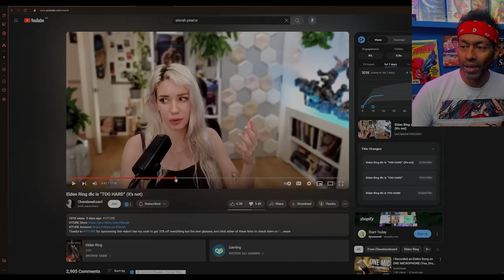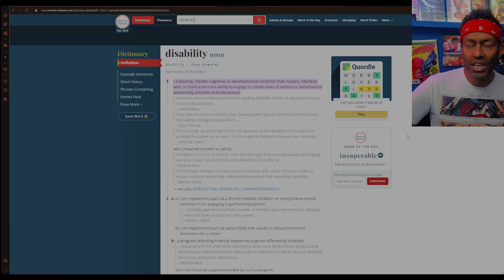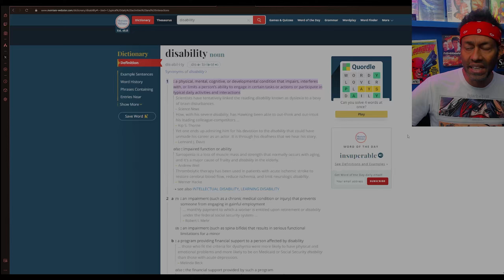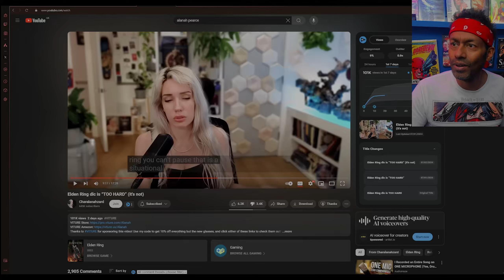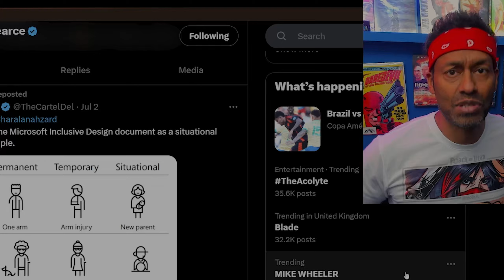Alanah Pearce Gets All Confused About Disability & Parenting While Gaming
Alanah Pearce is always good value for money when it comes to another weird cope!